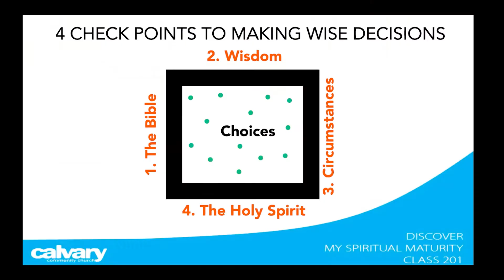Year of Ministry - Adults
Calvary Community Church Westlake
📱 Welcome to Calvary Community Church, we are so glad you are here!
↪️ Share with a friend who needs to hear this message and let us know where you’re tuning in from.

About Calvary
We exist to make disciples who live and love like Jesus. Our hope is that your journey will include joining us at Calvary or globally to get involved